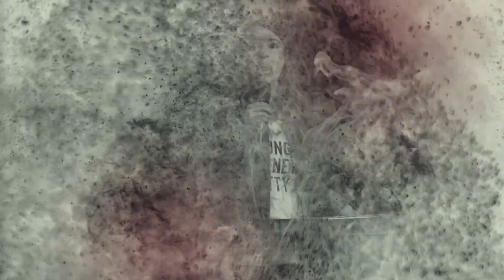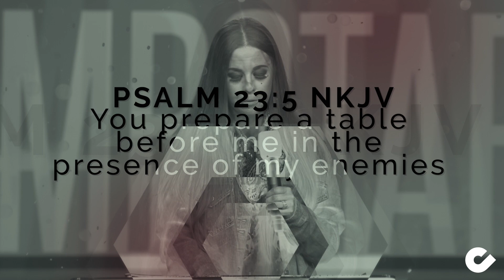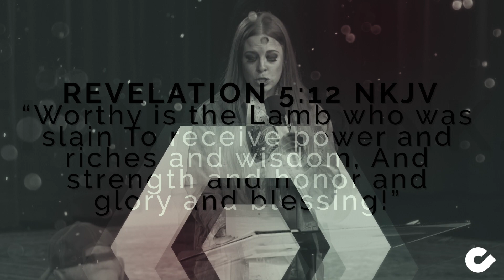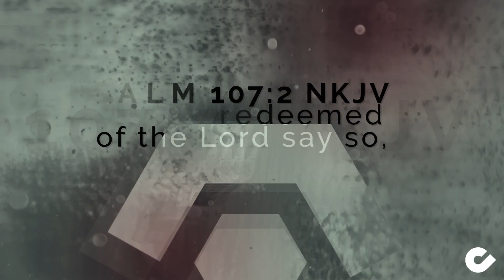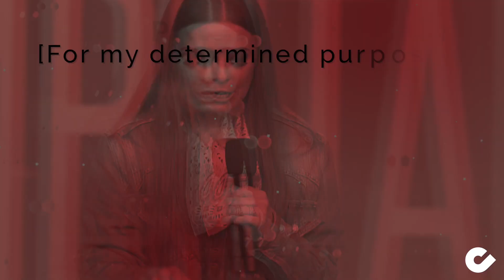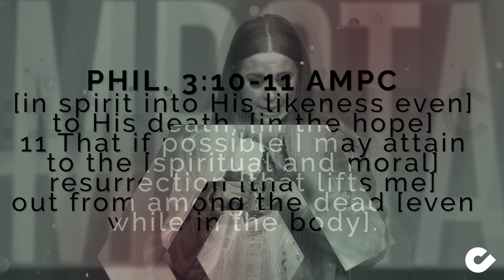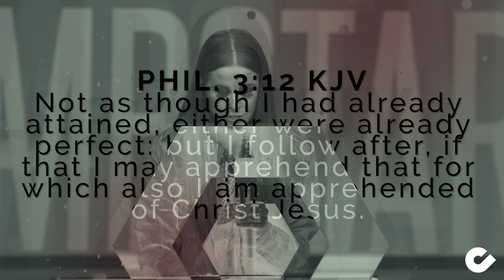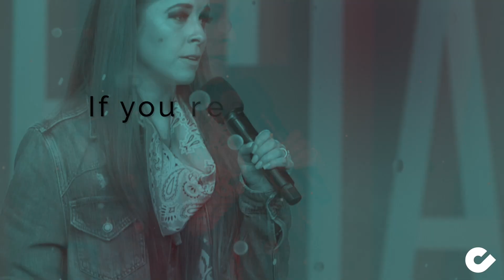Right In Your Thinking - Pastor Charity Kalstrup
This video is about Jumpstart November 10th, 2019